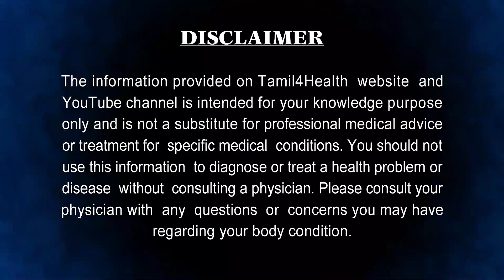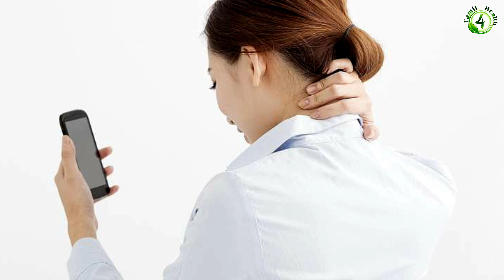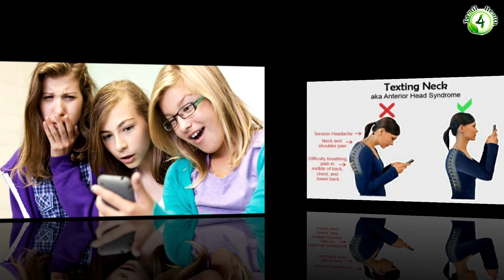செல்போனால் தலையில் கொம்பு முளைக்கும் வாய்ப்பு அதிகம்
அலைபேசிகளை அதிகம் பயன்படுத்தினால் மண்டைக்குள் கொம்பு முளைக்கும் என விஞ்ஞானிகள் எச்சரித்துள்ளனர்.

வாழ்க்கையின் ஒரு அங்கமாக மாறி விட்ட அலைபேசியால், பார்வை கோளாறு, ஞாபக சக்தி குறைதல், எதிர்மறை சிந்தனை, தூக்கமின்மை, புற்று நோய் என பல பிரச்னைகள் ஏற்படுகினறன.

 இந்நிலையில் குனிந்தபடியே அதிக நேரம் பயன்படுத்துவதால் தலையின் பின்புறம் மண்டை ஓட்டுக்குள் 'கொம்பு போன்ற கூர்மையான எலும்பு' ஒன்று வளர்வதாக விஞ்ஞானிகள் கண்டுபிடித்துள்ளனர்.

ஆஸ்திரேலியாவைச் சேர்ந்த 'சன்ஷைன்' கடற்கரை பல்கலைக்கழகத்தைச் சேர்ந்த விஞ்ஞானிகள் கூறியது: அதிக நேரம் குனிந்தபடியே அலைபேசியை பார்ப்பதால் தலையின் முழு எடையும் மண்டை ஓட்டின் பின்புறம் செல்கிறது.எனவே, தசை நார்கள் வளர்கின்றன. இதன் காரணமாக தலையின் பின்புறம் உள்ள மண்டை ஓட்டுக்குள் கூர்மையான எலும்பு ஒன்று வளர்கிறது. இது பல்வேறு உடல் நல பிரச்சனைகளை ஏற்படுத்தும்' என எச்சரிக்கை விடுத்துள்ளனர்.